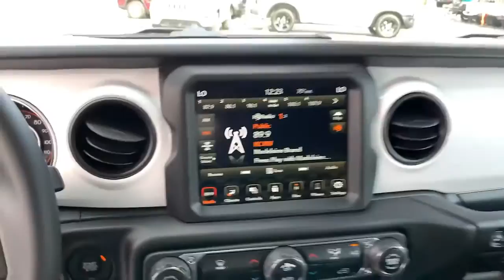2021 Jeep Wrangler Los Angeles, Beverly Hills, Santa Monica, Van Nuys, Culver City, LA L107469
Black Clearcoat New 2021 Jeep Wrangler available in Los Angeles, California at Los Angeles CDJR. Servicinng the Beverly Hills, Santa Monica, Van Nuys, Culver City, CA area.

SAFETY GROUP -inc: ParkSense Rear Park Assist System Blind Spot & Cross Path Detection LED Taillamps Injection Molded Black Rear Bumper,ENGINE: 2.0L I4 DOHC DI TURBO W/ESS,TRANSMISSION: 8-SPEED AUTOMATIC (850RE),MANUFACTURERS STATEMENT OF ORIGIN,QUICK ORDER PACKAGE 22J ISLANDER -inc: Engine: 2.0L I4 DOHC DI Turbo w/ESS Transmission: 8-Speed Automatic (850RE) Google Android Auto USB Host Flip Speed Sensitive Power Locks Integrated Center Stack Radio Leather Wrapped Steering Wheel Silver Jeep Badges GPS Antenna Input Front 1-Touch Down Power Windows Wrangler Decal 7.0 Touchscreen Display Security Alarm Apple CarPlay Air Filtering Islander Package Islander Swing Gate Plaque Selectable Tire Fill Alert Automatic Headlamps Air Conditioning w/Auto Temp Control Ceramic White I/P Bezels Rock Protection Sill Rails Islander Hood Decal Power Heated Mirrors Remote Keyless Entry Sun Visors w/Illuminated Vanity Mirrors,RADIO: UCONNECT 4C NAV W/8.4 DISPLAY,BLACK CLOTH SEATS W/ISLANDER LOGO,BLACK CLEARCOAT,GVWR: 5 400 LBS (STD),8.4 RADIO & PREMIUM AUDIO GROUP -inc: Off-Road Info Pages SiriusXM Traffic Plus Alpine Premium Audio System HD Radio Radio: Uconnect 4C Nav w/8.4 Display For Details Visit DriveUconnect.com Rear View Auto Dim Mirror 1-Year SiriusXM Guardian Trial 5-Year SiriusXM Travel Link Service GPS Navigation 5-Year SiriusXM Traffic Service SiriusXM Travel Link 4G LTE Wi-Fi Hot Spot Emergency/Assistance Call 8.4 Touchscreen Display,WHITE 3-PIECE HARD TOP -inc: Freedom Panel Storage Bag Rear Window Defroster Rear Window Wiper/Washer No Soft Top,TECHNOLOGY GROUP -inc: Google Android Auto Selectable Tire Fill Alert SiriusXM Satellite Radio SiriusXM Radio Service For More Info Call USB Host Flip Integrated Center Stack Radio Air Conditioning w/Auto Temp Control GPS Antenna Input Cluster 7.0 TFT Color Display 7.0 Touchscreen Display Apple CarPlay Air Filtering,SIRIUSXM SATELLITE RADIO -inc: SiriusXM Radio Service For More Info Call 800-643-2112,3.45 REAR AXLE RATIO (STD),ALPINE PREMIUM AUDIO SYSTEM,Four Wheel Drive,Power Steering,ABS,4-Wheel Disc Brakes,Brake Assist,Brake Actuated Limited Slip Differential,Aluminum Wheels,Tires - Front All-Season,Tires - Rear All-Season,Conventional Spare Tire,Tow Hooks,Tow Hooks,Intermittent Wipers,Variable Speed Intermittent Wipers,Privacy Glass,Rollover Protection Bars,Convertible Soft Top,Fog Lamps,AM/FM Stereo,Satellite Radio,Requires Subscription,MP3 Player,Steering Wheel Audio Controls,Auxiliary Audio Input,Bluetooth Connection,Driver Adjustable Lumbar,Driver Adjustable Lumbar,Pass-Through Rear Seat,Rear Bench Seat,Adjustable Steering Wheel,Trip Computer,Keyless Start,Cruise Control,Floor Mats,Trip Computer,Engine Immobilizer,Traction Control,Stability Control,Traction Control,Front Side Air Bag,Tire Pressure Monitor,Driver Air Bag,Passenger Air Bag,Passenger Air Bag Sensor,Child Safety Locks,Back-Up Camera